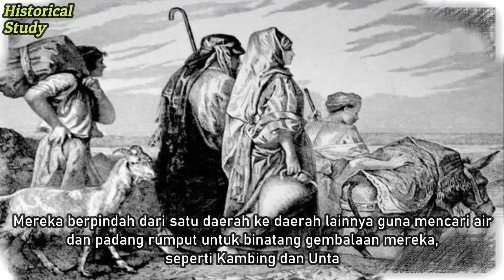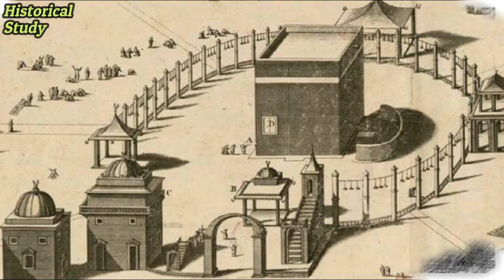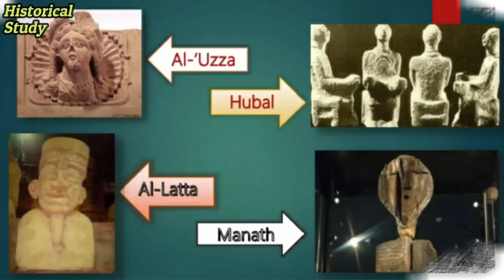Keadaan Arab Sebelum Datangnya Islam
@Historical Study

Beginilah Keadaan Arab Sebelum Datangnya Islam !!!

Penasaran bagaimana keadaan Bangsa dan Jazirah Arab sebelum diutusnya Nabi Muhammad ??

Mari kita saksikan videonya !

sumber materi:
• "Sejarah Arab Sebelum Islam" : Dr. Jawwad Ali
• "Sejarah Peradaban Islam" : Dr. Badri Yatim, M.A
• "History of Arab" : Phillip K. Hitti

sumber gambar:
• Mbah google